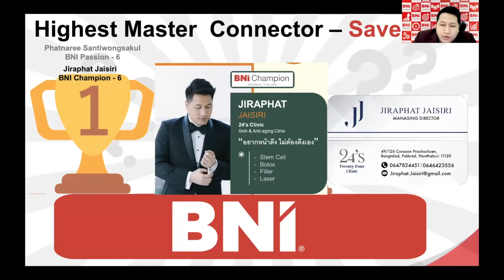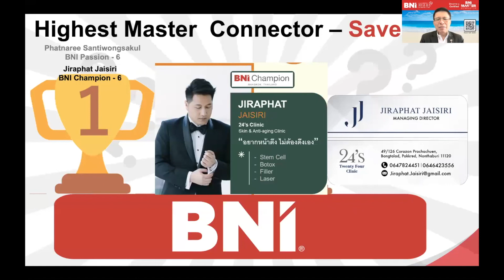Master Connector Award - Highest SaveSMEs by Khun Jiraphat Jaisiri BNI Champion Chapter Bangkok